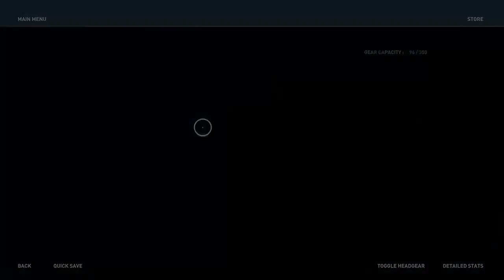ASSASSIN'S CREED ODYSSEY